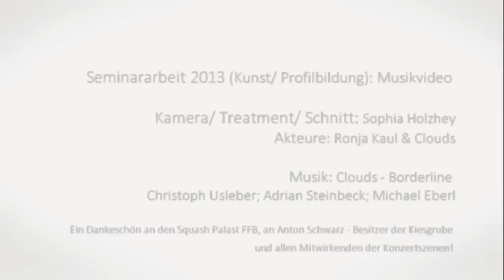Clouds | Borderline | music video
Special thanks to Sophie Holzhey, she did a great job, sweet vid!

Vocals: Adam Usi
Keyboard: Michael Eberl
Gitarre: Adrian Steinbeck

Film & Schnitt: Sophia Holzhey